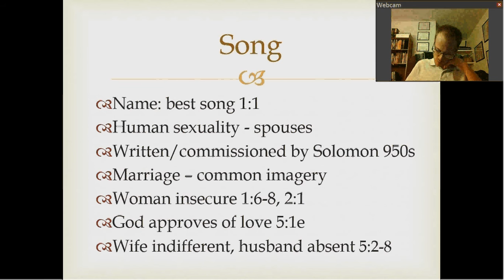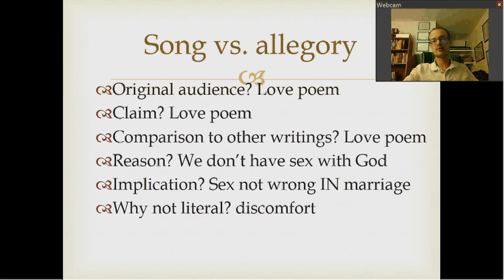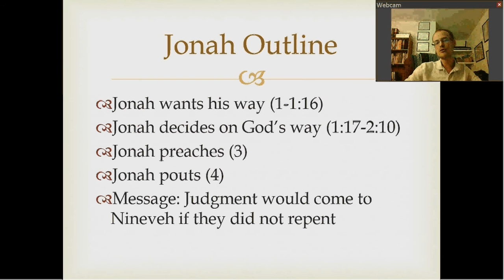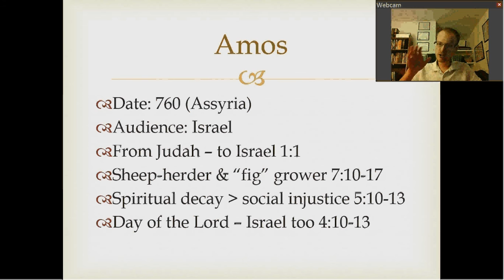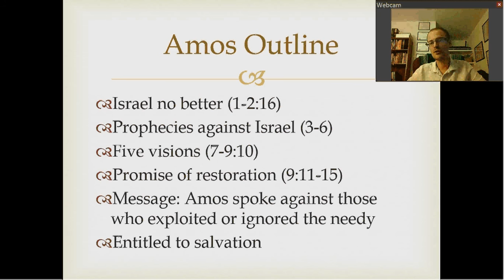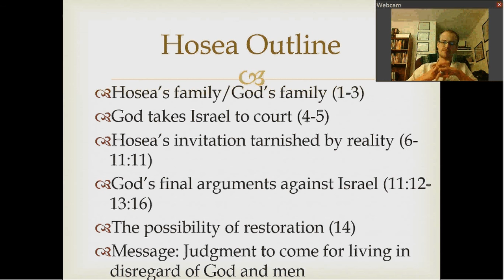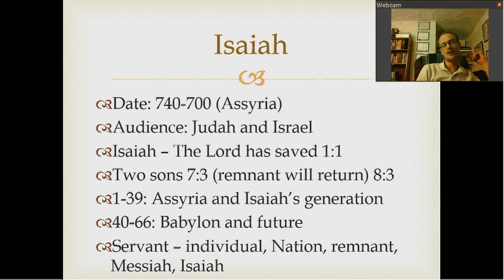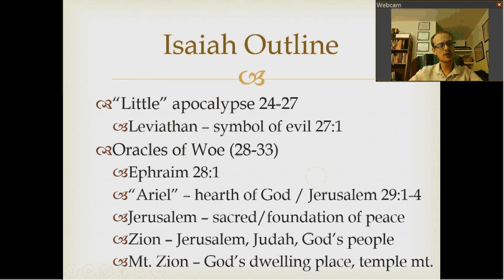The Kingdom: Song of Solomon-Isaiah (10)